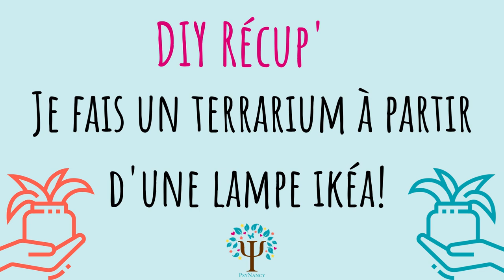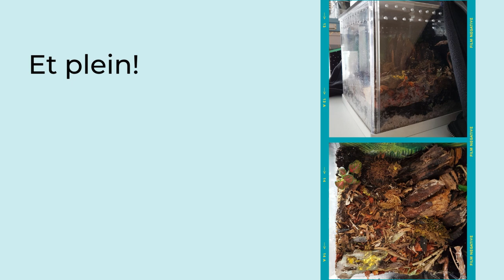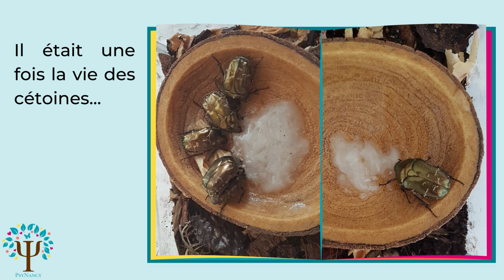DIY Récup' terrarium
🎨 J’en avais parlé sous une publication d'un fan d'entomologie et plusieurs personne m'avaient demandé un tuto de cette création.
✔️ Voilà comment transformer une lampe ikea cassée en terrarium.

😍 Et à la fin, je vous montre mes chouchous!